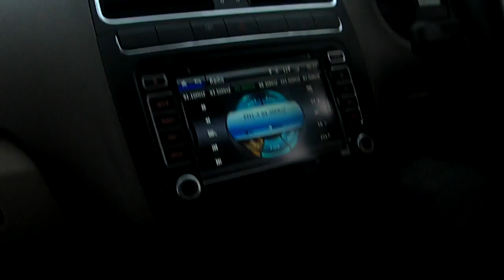NH 4- Video 1